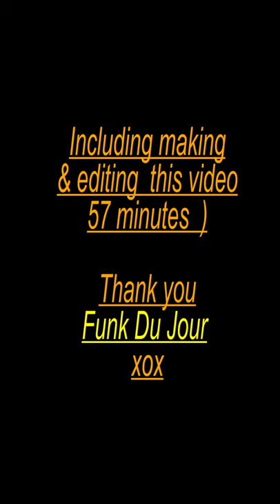Cacia Zoo: Making A Song In One Hour Challenge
Everyday is a practice!

It's so fun to improv :-)
I wanna practice not overthink and just go with the flow.

FunkDuJourshop.com

Peace & Love
xox